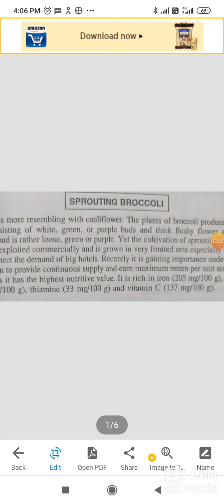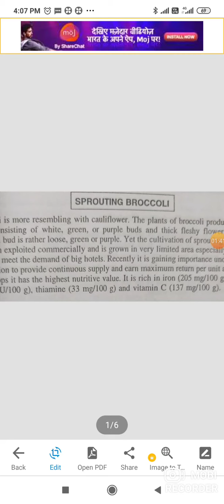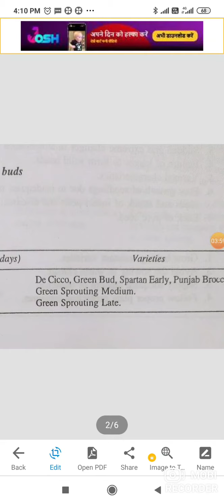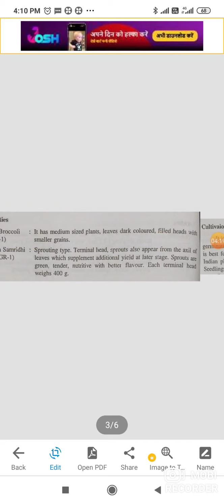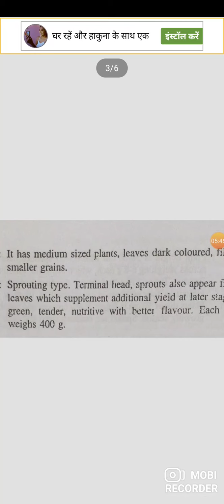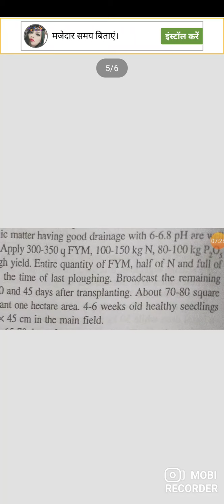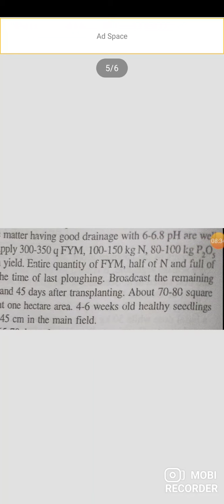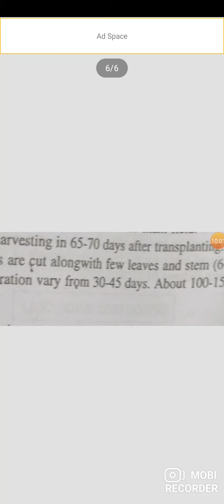Cultivation of Broccoli, B. Sc. Ag.part 2, Dr.R.K.Sharma